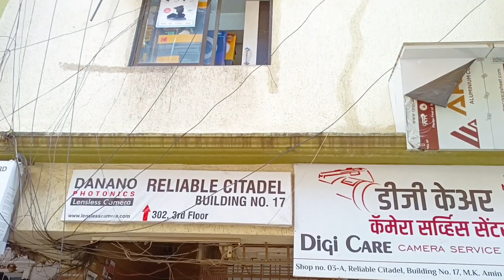नवीन व्लॉग चॅनेल साठी कॅमेरा घेतला | shirodkar parivar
new camera
gopro
action camera
new gopro
marathi vlog
marathi
marathi vlog
marathi vlogger
marathi video